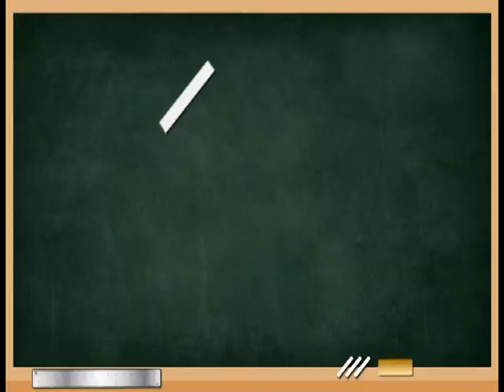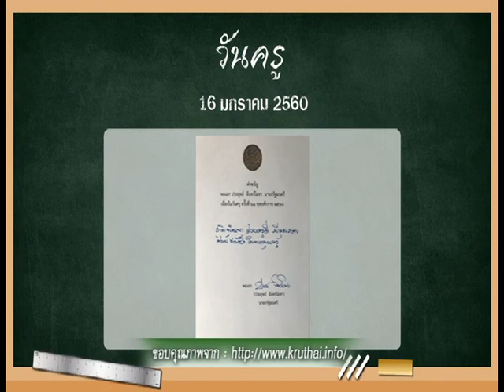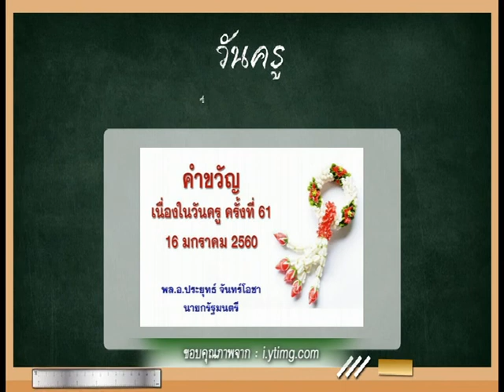รายการเปิดดวง 12 ราศี | 16/01/60 | EP 1/4